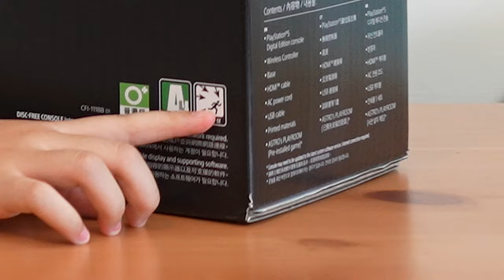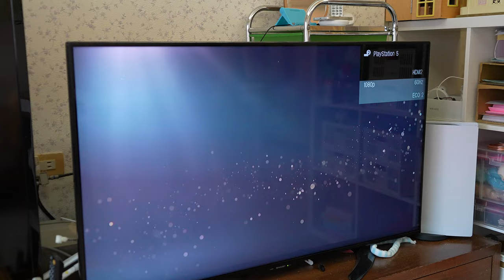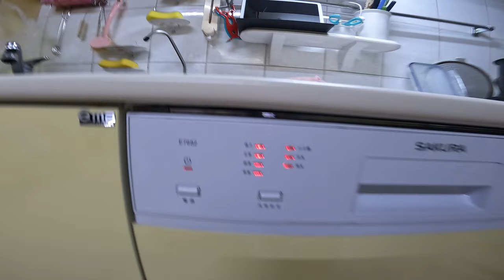超便宜PlayStation 5 數位版主機 + 手把/點數卡 超值組_數位板10678元_2022年6月25日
2022年6月25日
從CPHOME買了一台PS5 19660元
送手把2180元
送實體卡4500元
PCHOME滿額折630元
遲到金100元
LINE購物導購 196元
PCHOME儲值93折1376元
所以數位板主機只花了10678元